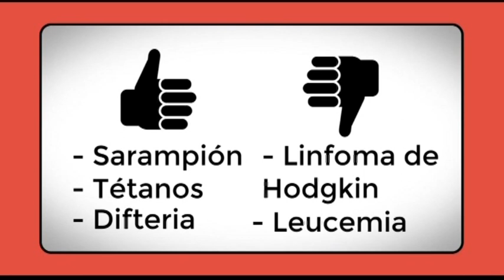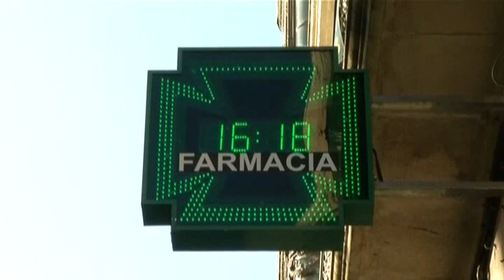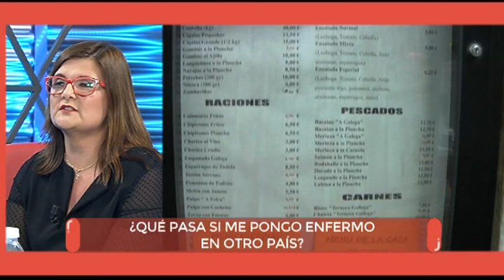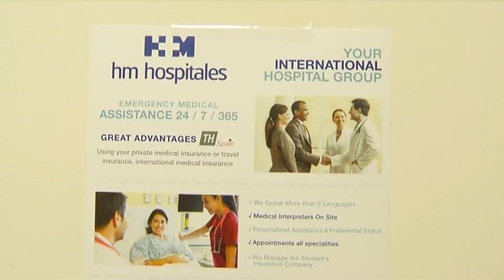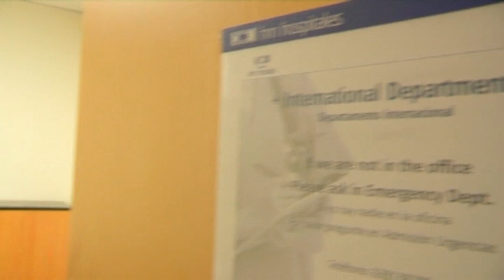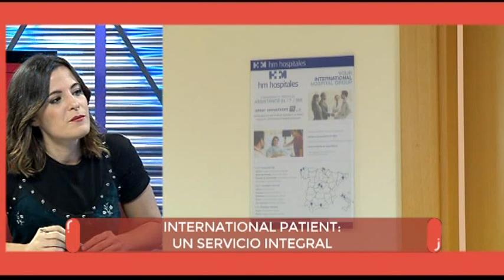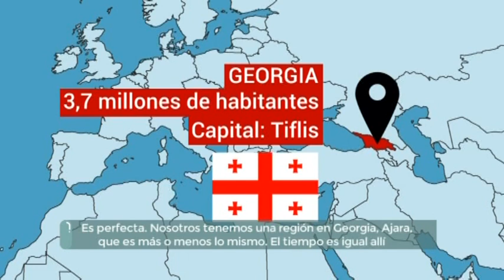Sana sana: ¿y si te pones enfermo en otro país? 15/11/2017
El International Patient del HM Modelo es un servicio nacido de una necesidad y una carencia. En los últimos años ha atendido a cientos de turistas, peregrinos, estudiantes de intercambio y trabajadores extranjeros de paso. Porque sí, ellos también se ponen malos. Desde un simple catarro a un tripe bypass